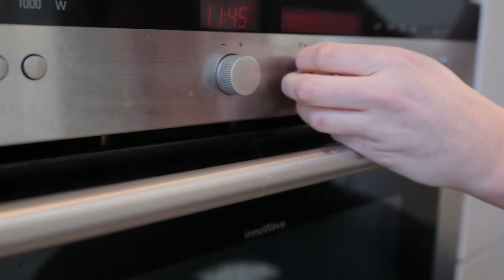RECEPT | Chocolate chip cake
In de video van vandaag ga ik aan de slag met de Oud-Hollandse cake. We geven hem een twist, met chocolade. Want chocolade maakt alles lekkerder! We gaan voor een chocolate chip cake.

Bereidingstijd 20 minuten plus 60 minuten oventijd

Ingrediënten

- 200 gram zelfrijzend bakmeel
- 200 gram Bertolli ongezouten (op kamertemperatuur)
- 200 gram suiker
- 4 eieren
- 7 gram vanillesuiker (1 zakje)
- 150 gram chocolate chips (ik nam 50 gram wit, 50 gram melk en 50 gram pure chocolate chips) plus een beetje extra voor de topping

Voor de chocoladeganache
- 75 gram pure chocolade
- 50 gram Bertolli ongezouten

Extra benodigd: een cakeblik van 25 cm

Tip: Chocolate chips zijn verkrijgbaar bij kookwinkels, bak- en taartwinkels en grotere supermarkten. Zelf koop ik het bij de notenkraam op de markt.

Deze video maakte ik in samenwerking met Unilever, lees het uitgeschreven recept na op mijn blog

Heb je vragen over dit recept of een verzoek voor een ander recept? Laat hieronder een reactie achter!

Hi, ik ben Brenda! Op mijn blog laat ik zien dat koken leuk is en da het niet moeilijk en ingewikkeld hoeft te zijn om een lekker maaltje op tafel te zetten.